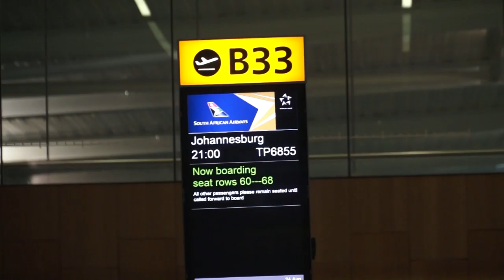SOUTH AFRICAN WARTHOG HUNT - NORTH AMERICAN BOWHUNTER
North American Bowhunter travels to the Bushveld in South Africa near the Botswana border to ARCHERY hunt the elusive Warthog.  Watch as we go on a spot and stalk with surprising results!